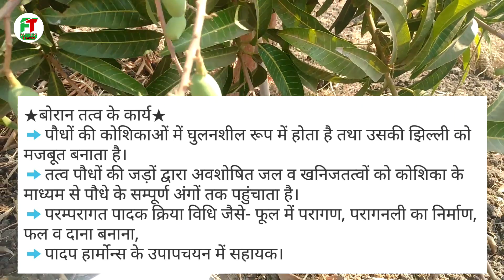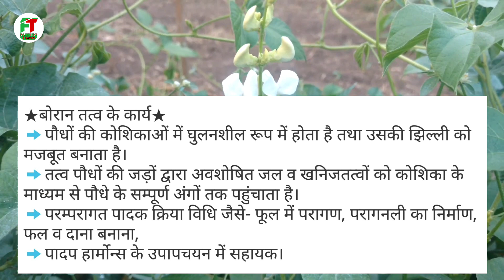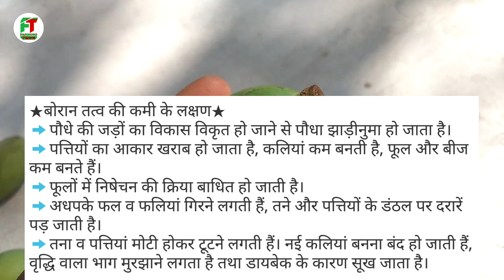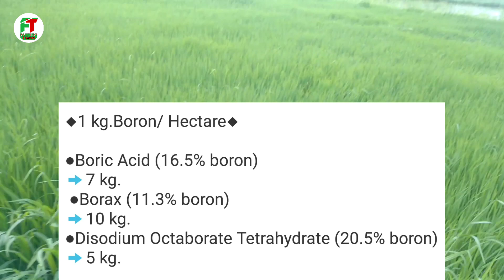Importance Of BORON for Crops | खेती में "बोरोन" तत्व को अनदेखा करने कि भूल ना करें | बोरोन का महत्व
खेती में "बोरोन" तत्व को अनदेखा करने कि भूल ना करें | Importance Of BORON in Crops | बोरोन का महत्व -फायदें

,,, Namaskaar,,,
Is video main BORON - बोरोन ke bare me sampurna jankari di gayi hai.
➡️बोरोन क्या है?
➡️बोरोन की प्रयोग विधि
➡️बोरोन के प्रयोग से होनेवाले फायदें
➡️खेती में बोरोन का महत्व
➡️फसलों में बोरोन की कमी के लक्षण
➡️बोरोन की मात्रा कम होने के मुख्य कारण
➡️Importance Of BORON in Crops
➡️Deficiency of Boron in crops
➡️All about BORON
➡️Benefits of BORON in Crops
➡️All types of BORON
➡️Method of Uses of BORON

⏭️[Shadows]
provided by :-